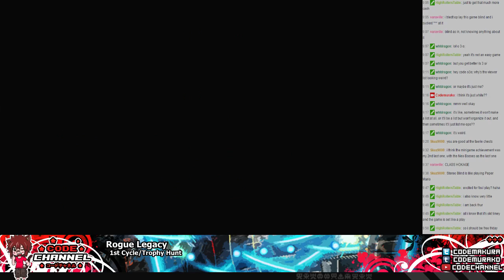Rogue Legacy Ep.2 (Cycle 1) -- Cooking with Fire (Aug 17th 2015)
Rogue Legacy Ep.2 -- Cooking with Fire (Aug 17th 2015) -- Watch live